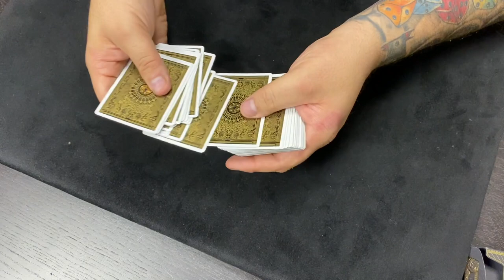Memorised Red Hot Mamma By Tom Crosbie | A Variation Of Chicago Opener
Red Hot Mamma (sometimes referred to as "Chicago Opener") is one of the rarest card magic effects you will ever see, creating an astounding miracle. The magician lets their audience pick a freely-selected card and changes the back colour afterwards from blue to red. It's super commercial and easily a classic. This is Tom Crosbie's version of Chicago Opener that was featured on his Recall DVD. Check it out and let us know what you think.